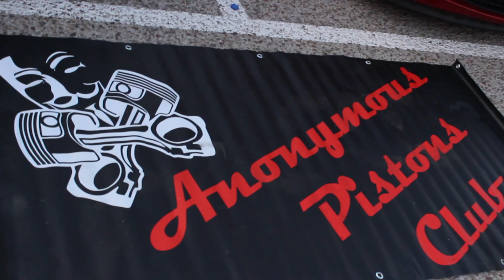Kdd MadHard Móstoles el Soto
Increíble Kdd con llenazo del parking de nuestros amigos de Madhard, mucha variedad de estilos y coches se pudieron ver. jdm, stance, racing, motos...  listos para las siguientes.